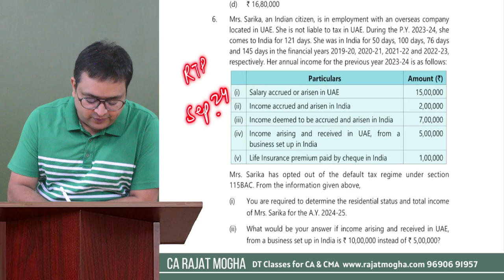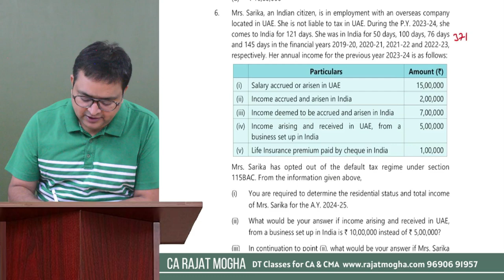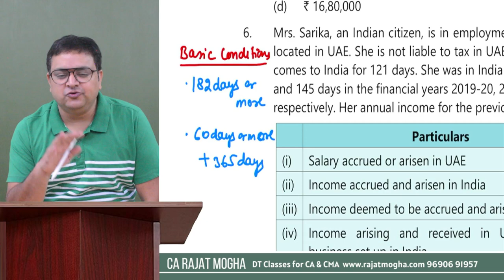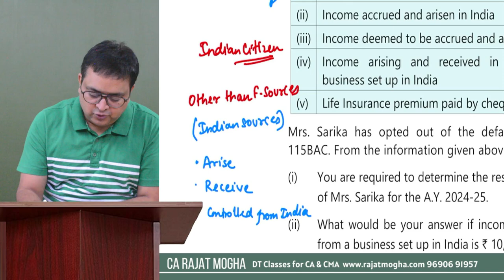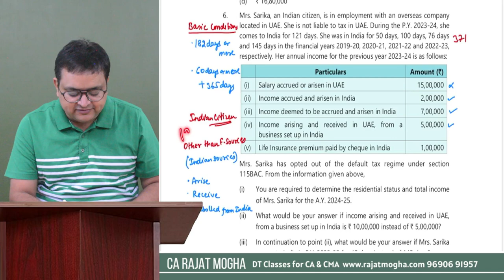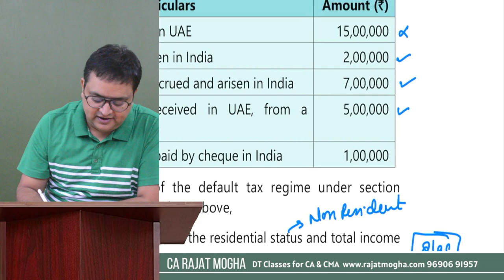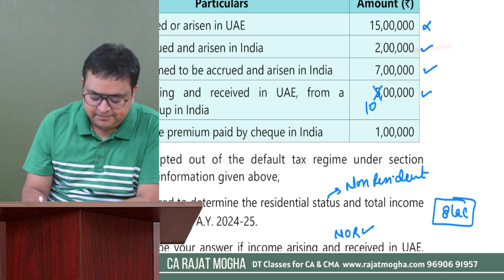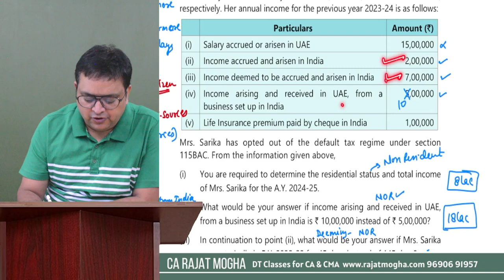CA Inter Sep 2024 RTP Residential status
In this video, I have discussed the residential income question. These provisions are important for CA Intermediate exams.

Thanks
CA Rajat Mogha